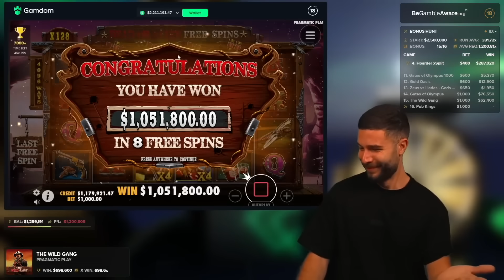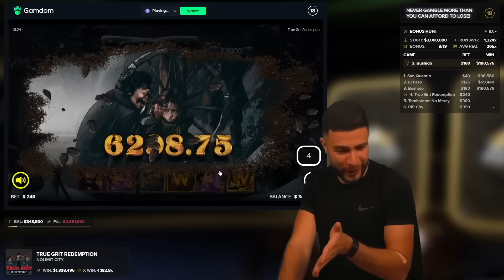EVEN MORE OF MY VERY BEST WINS! AYEZEE HIGHLIGHTS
Join me today for another compilation of some of MY BEST WINS EVER!